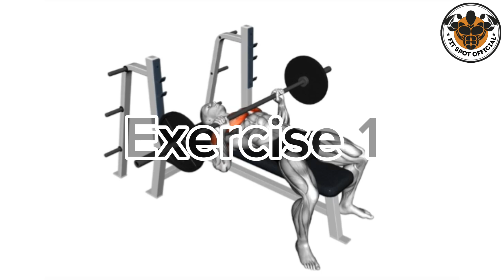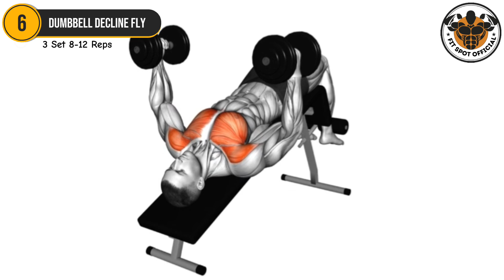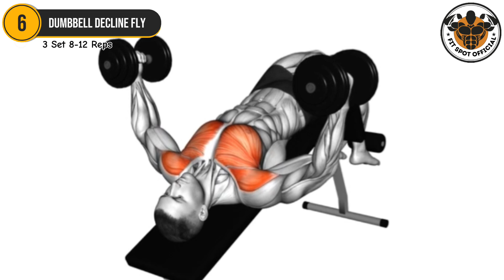The ULTIMATE Chest Workout for MASS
Get ready to push your limits and enhance your muscle growth with our easy-to-follow routine. Don't forget to warm up before starting and cool down after your workout to prevent injury and promote recovery.